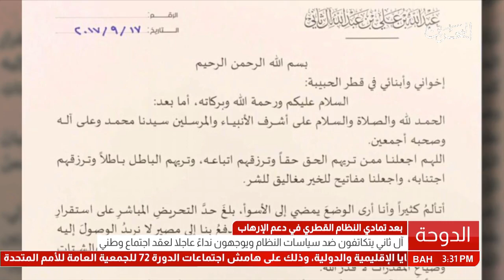البحرين: تقرير: آل ثاني يتكاتفون ضد سياسات النظام ويوجهون نداءاً عاجلاً لعقد إجتماع وطني